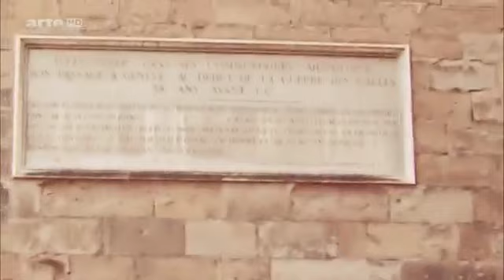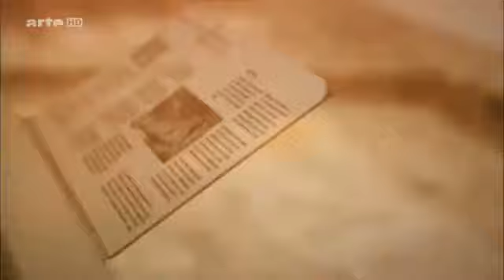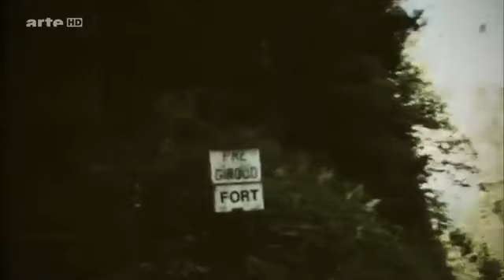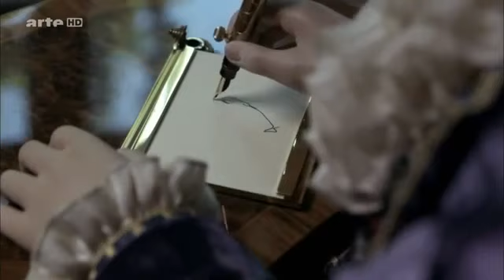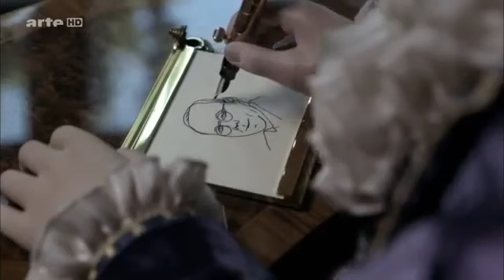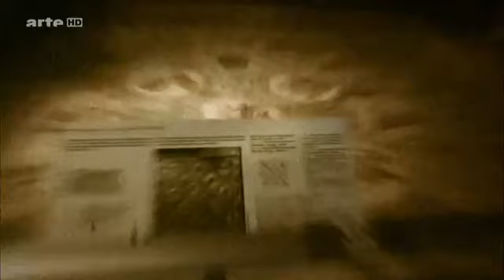Europas legendäre Straßen E15: Via Romana in der Schweiz Doku (2015)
Von Julius Cäsar während seines Gallienfeldzuges teilweise ausgebaut, finden sich entlang der Via Romana zwischen Genf und Basel immer noch militärische .